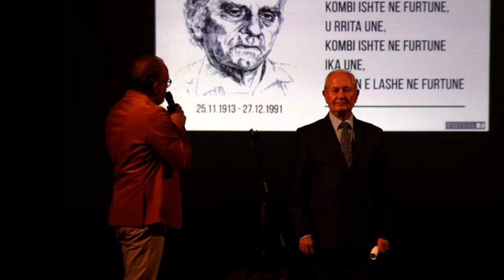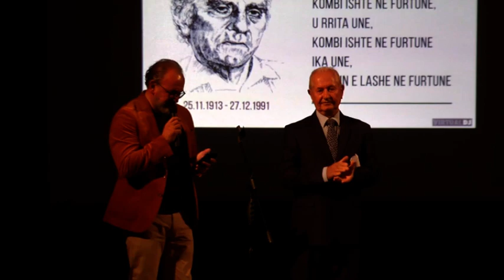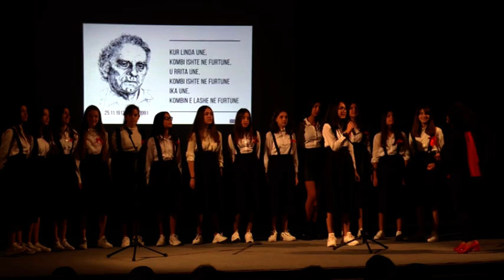108 VJETORI I LINDJES TË SHKRIMTARIT PETRO MARKO